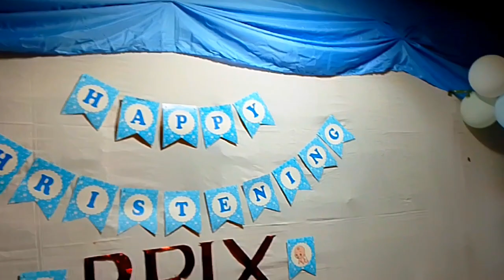Letchon na napaka lutong fiesta ito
Fiesta ng isang brgy dito sa Allen Northern Samar letchon ng napuntahan ko ang lutong po